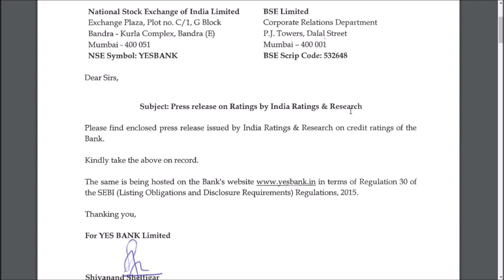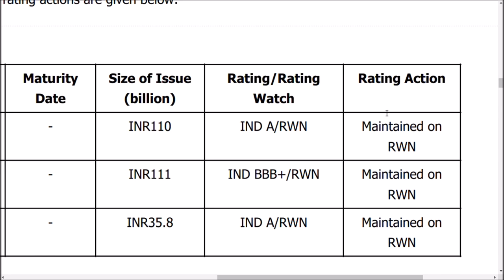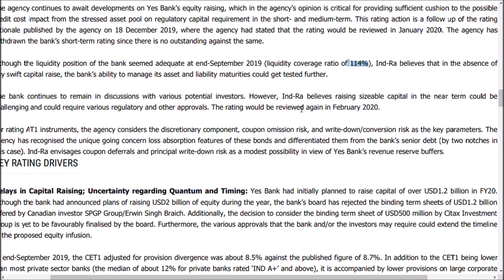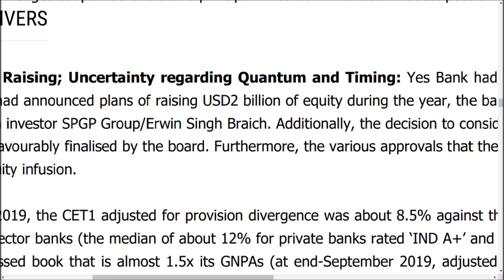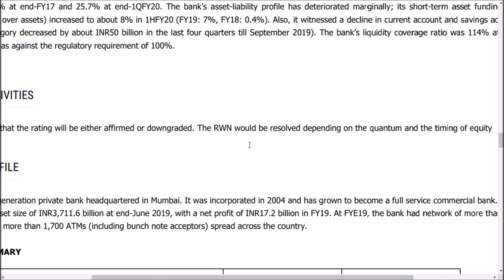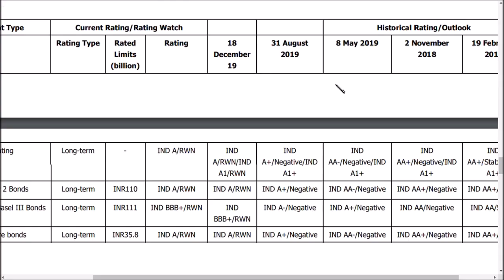yes bank ltd latest news / yes bank ltd latest update /yes bank share price today /